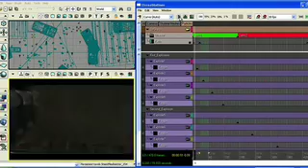Next-Gen Unreal Engine Tech Demo, from Epic Games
Originally shown at GDC 2008, take a peek at the updated Unreal Engine, optimized on the Xbox 360. See what this means using Gears of War as an example.